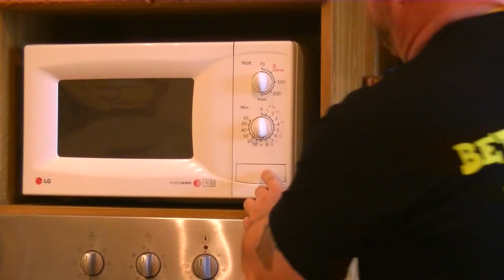159. Liszt- és cukormentes csokoládédesszert néhány perc alatt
Egy olyan, melegen fogyasztandó csokis édességet készítek, amit cukorbetegek és gluténérzékenyek is nyugodtan fogyaszthatnak, és mindössze néhány perc alatt, néhány összetevőből elkészíthető. Akár diabetikus csokitortának is kinevezhetjük. ...mindenesetre, nagyon finom desszert.
Hozzávalók:
2 banán
2 tojás
4 evőkanál kakaópor
1/2 (fél) teáskanál sütőpor
50 g csokoládé (lehet diabetikus is)
4 cl tej
Miután összeturmixoltuk, 5-7 perc alatt mikrohullámú sütőben elkészül.